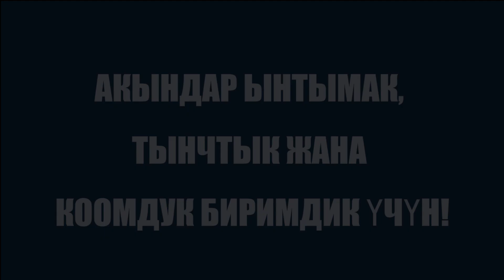РОЛИК БУЖУМ АЙЫЛЫ